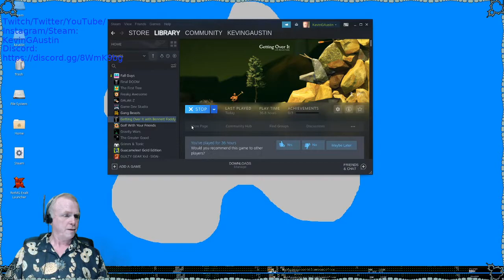Getting Over It With Bennett Foddy Part 21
Streamed live on Twitch. To see more of my Twitch streams go